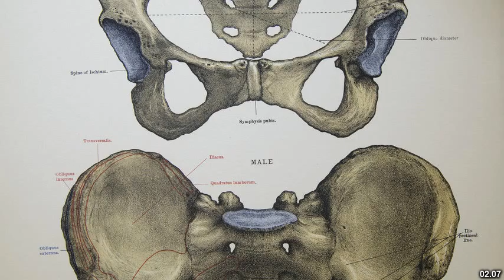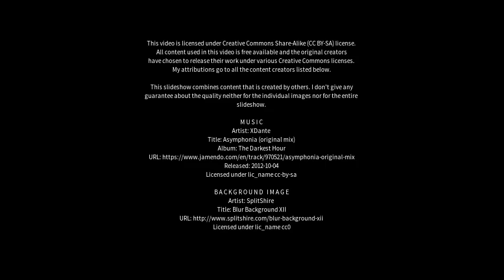Best places to visit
Best places to visit - Cathcart (Australia) Best places to visit - Slideshows from all over the world - City trips, nature pictures, etc.